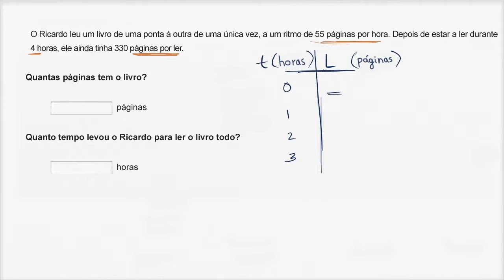Modelos lineares: livro - Khan Academy em português (7º ano)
Vídeo original: Linear models word problem: book